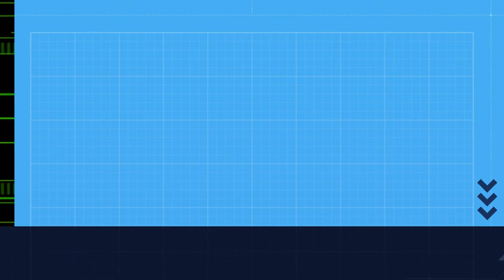Aldea ABANDONADA na comarca de VIGO. PAISAXE NATURAL en galicia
Comenzamos a visita ó anoitecer, por un carreiro antigo, xa moi pouco transitado.
As árbores cairon no camiño, testemuñas dos temporais pasados
os fentos reinan, nesta zona chea de regatos e sombras.
Aparecen os primeiros muros, muros verdes que mostran o paso dos anos
casas arruinadas xa hai ben tempo, muros grosos de pedra, feitos a man.
Un pouco afastada da casa principal, de dúas alturas, vemos unha pequena construcción aínda tapada polo teito, poder ser un pozo, unha mina de auga, quen sabe.
Continuamos a senda e chegamos a un gran muro cunha abertura, que podería ser dunha fonte ou caída de auga. O camiño se bifurca, o da esquerda está demasiado tupido de vexetación, collemos o outro e chegamos a máis casas derruídas.
As árbores dentro dos seus muros nos dan idea dos anos de abandono,
silvas e enredadeiras completan a decoración.
Máis arriba chegamos á fonte polo vello camiño asolagado.
E xa de noite, voltamos, acompañados de sons ameazantes...